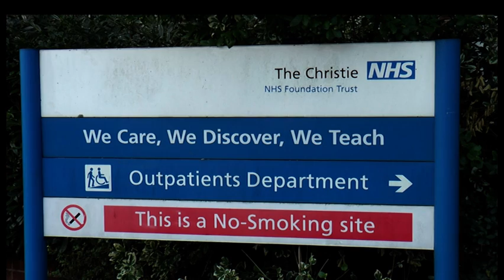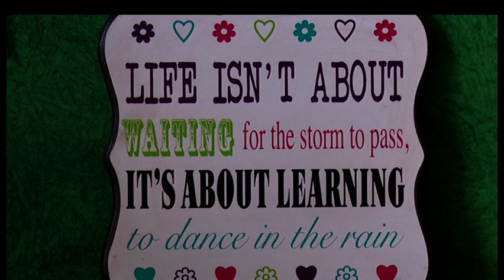BOWIE NIGHT ANTWERP MANSION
Antwerp Mansion holds a Bowie night to raise funds for the Christie Hospital